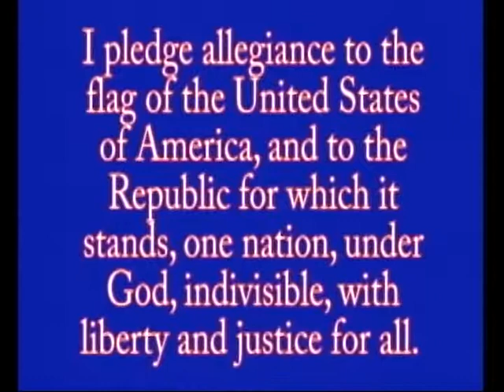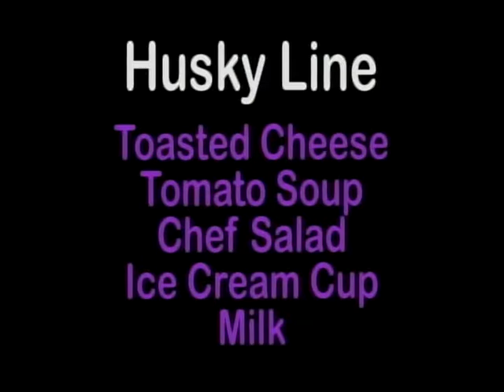MCTV Morning Announcements Thursday 11-08-18